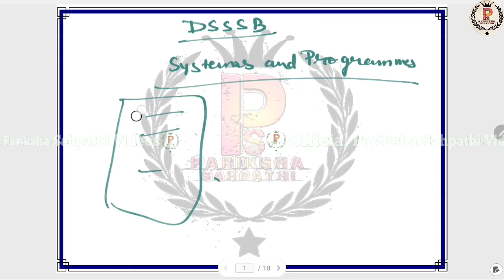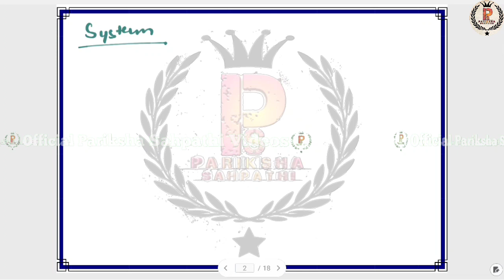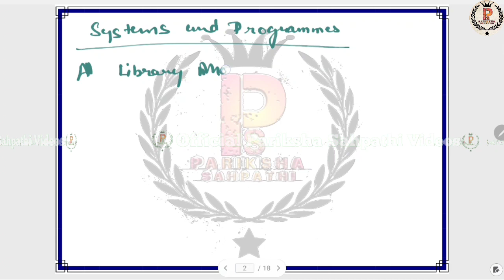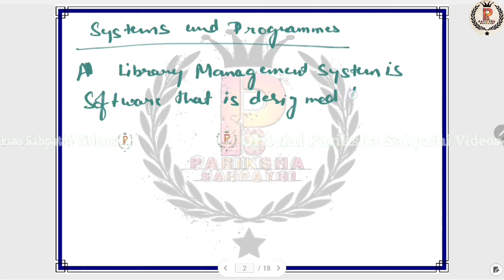DSSSB TGT Librarian || DSSSB librarian Thoery Class:-4 System And Programmes By A.K.Singh